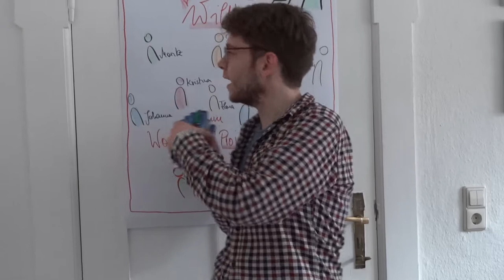5 Jahre »kulturweit« – Plakate & Eddings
Danke für Deine Glückwünsche zu 5 Jahren »kulturweit«, Felix!

Dank Dir feiern wir fünf erfolgreiche Jahre internationale Jugend- und Kulturarbeit!

»kulturweit« ist der internationale Jugendfreiwilligendienst im Bereich der Auswärtigen Kultur- und Bildungspolitik. Er ist ein Projekt der Deutschen UNESCO-Kommission, gefördert vom Auswärtigen Amt.

Seit 2009 haben über 1.900 junge Menschen zwischen 18 bis 26 Jahren die Möglichkeit genutzt, sich für sechs oder zwölf Monate in UNESCO-Nationalkommissionen, in Kultur- und Bildungseinrichtungen weltweit zu engagieren.